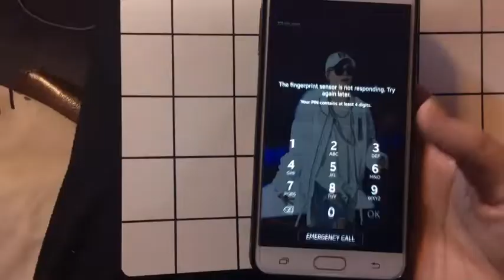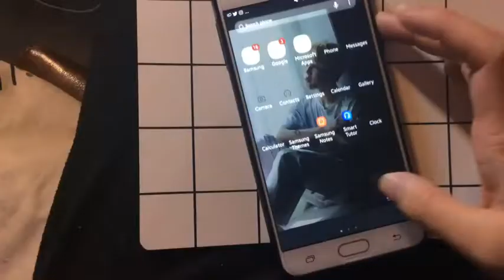Normal People VS. Kpop Fan ( philippines ) I Erica Pazcoguin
KPOP MAKES YOU A LITTLE CRAZY!

anywaaaaaays if u guys did enjoy watching this video do not forget to drop a
THUMBS UP

FAQS:
age: 15
editing software: splice
camera: ipad mini

mierex